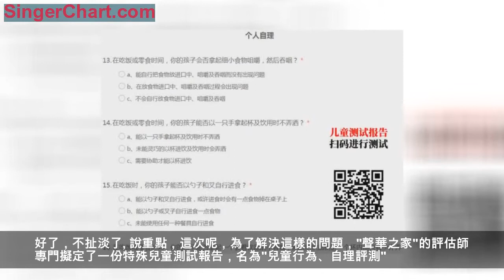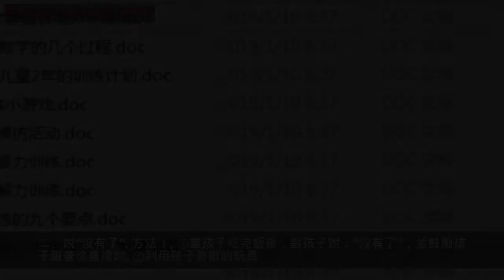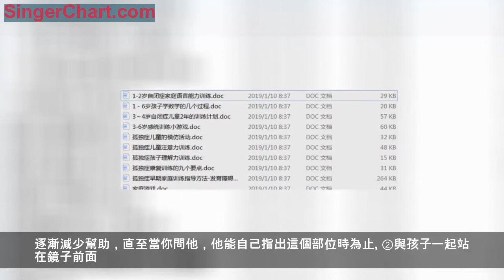自閉症家庭自測題目以及家庭訓練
【原創文章，轉載請告知！】
好了，最近呢，收集到很多寶媽們的詢問：
"不去醫院怎麼知道孩子有自閉症呢？"；
"我家孩子有這樣..的行為，會不會是自閉症呢？"；
"鄰居的寶媽說我家孩子有點自閉的跡象，我該怎麼辦？"
當然，還有很多的問題，林林總總，但是終究是圍繞一個問題，那就是："如何檢測孩子是否患有自閉症？"，如何去檢測呢？對呀，總不能每個人都牽著孩子去醫院看看吧！那醫院豈不是被擠爆了嗎？

大家都知道，目前很多特殊兒童教育機構，都有屬於自己的一個評估測試，時長接近一個小時，各種測試，有一些是不建議家長在旁邊的，這也可以理解，畢竟家長在旁邊，孩子多少會受到一些影響，導致測試結果不準確。而有一些是允許的，但畢竟是少數。但是，重點來了，這樣的評估測試，要不要收費呢？別開玩笑了，這樣的機構當然也需要賺錢的。畢竟做公益也需要成本。所以說，家長們並不是有多餘的閒錢，無聊就去做測試的啊。

好了，不扯淡了。說重點，這次呢，為了解決這樣的問題，"聲華之家"的評估師專門擬定了一份特殊兒童測試報告，名為"兒童行為、自理評測"。當然了，這份評估卷是家長填寫，聯繫一定要填寫一下，目的就是為了接收評估結果。因為這是免費的，所以結果一般需要兩天時間，才能收到的。不管您的孩子是否有異常行為，作為家長，你們都可以去測試一下，畢竟孩子的發育問題，家長必須要重視。對了，差點忘記給你們路徑了，①關注公眾號"聲華之家"，點擊右下角"測試報告"就可以了。亦或者直接掃描二維碼測試，可以跳過公眾號直達測試，二維碼在下圖：
當然了，如果想要測試結果更加的準確，還請家長以最客觀及準確的判斷，回答測試內的問題。當中或有一些問題你從未考慮過，也許較難提供資料，煩請依照日常觀察，根據孩子的近期表現完成報告，這裡家長一定要有耐心哦！
接下來，我分享一些特殊兒童家庭訓練的方法，"1-2歲自閉症家庭語言能力訓練方法"。這個也是"聲華之家"免費提供的。僅供家長們參考學習：
一、說5個詞
方法：
①要給孩子示範怎樣使用這些簡單的語言。孩子在說"爸爸"、"媽媽"時，他可能表示別的意思。
②當孩子看見貓卻叫他"汪汪"時，你要教他："它像'汪汪'，可不是'汪汪'，是貓"，"貓，說一遍！"如果孩子能模仿著說，要表揚他。
二、說"沒有了"
方法：
①當孩子吃完飯後，對孩子說："沒有了"，並鼓勵孩子跟著你重複說。
②利用孩子喜歡的玩具。跟孩子一起做遊戲，把玩具藏起來，過一會兒對孩子說："沒有了"。鼓勵孩子反覆說："沒有了"。
③孩子能主動地說出"沒有了"，就鼓勵他把"沒有"與其他詞語連接起來。
三、按照指示說出10個以上熟悉的物品名稱
方法：
①開始時先拿3、4種孩子熟悉的物品，並對他說："拿小勺給我"或"拿球給我"等。
②讓孩子從他的房間裡把他熟悉的物品拿給你。
③利用畫冊、雜誌、商品廣告等，讓孩子指出他日常生活中熟悉的物品。
四、指出自己身體的3個部位
方法：
①當你問孩子"你的××在哪兒？"時，拉著他的手，把他的手放在他身體的這個部位上，然後再問："你的鼻子在哪兒？"。逐漸減少幫助，直至當你問他，他能自己指出這個部位時為止。
②與孩子一起站在鏡子前面。首先你說出身體某部位的名稱，並觸摸這個部位，然後你說出一個身體部位的名稱，讓孩子模仿你的動作。
五、當問"這是什麼？"時，說出該物的名稱
方法：
①舉起一件孩子熟悉的物品問他："這是什麼？"等他問答。孩子如不回答，你要告訴他這個物品的名稱，並讓他重複幾次，直到他能自己回答為止。
②翻閱畫冊，指著某物問孩子："這是什麼？"
③讓孩子能夠正確地說出物品的名稱，他說出後，要邊獎勵邊反覆地說。
好了，因為篇幅問題，沒辦法全部列出來（這一篇一共有20個訓練方法），如果想要獲取一整份文檔，或者其他文檔的，都可以聯繫我，電話（微信去掉點）：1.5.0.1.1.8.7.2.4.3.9 ！或者在"聲華之家"公眾號留下您的郵箱並且說明，我都會一一查看，並且發送給你們的哦！